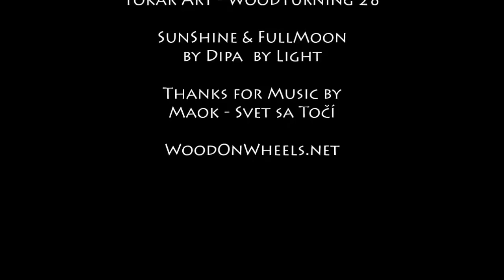Tokar Art 28 Woodturning SunShine & FullMoon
Today is a Sunny day! and Tonight is a Full Moon!..
OK, for Celebration of Sun and Moon i make two similar bowls..